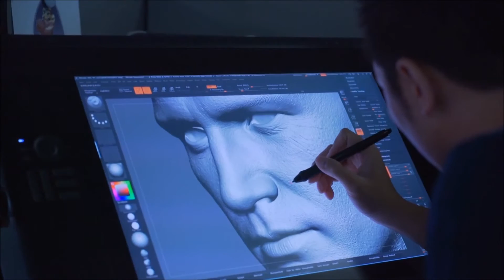Uncharted 4: A Thief's End - Nate Behind The Scenes Trailer [PlayStation 4]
Uploaded Videos